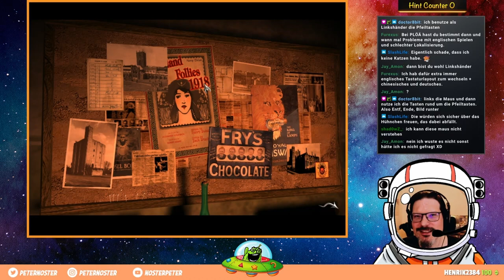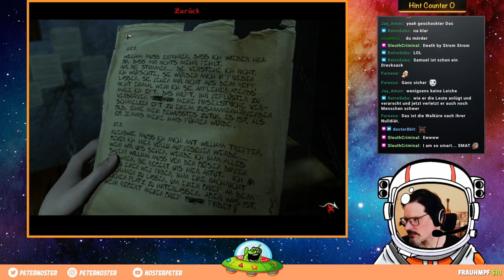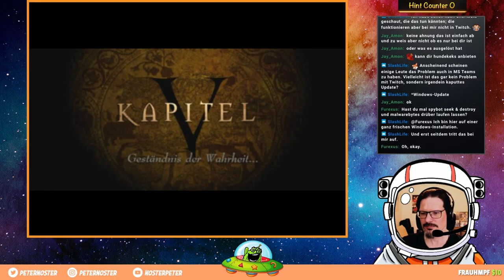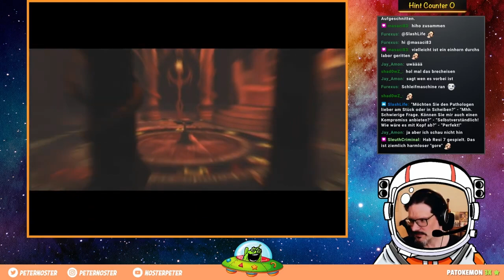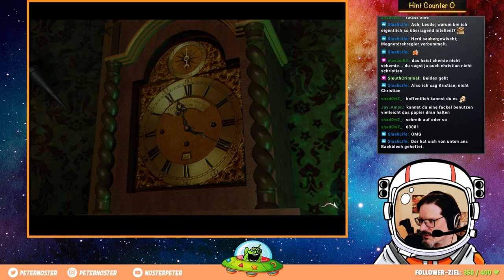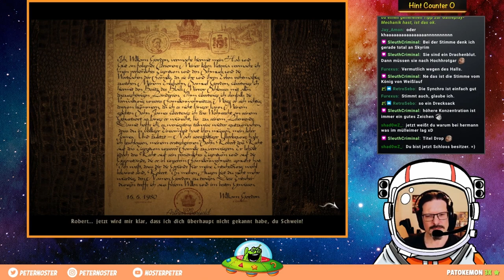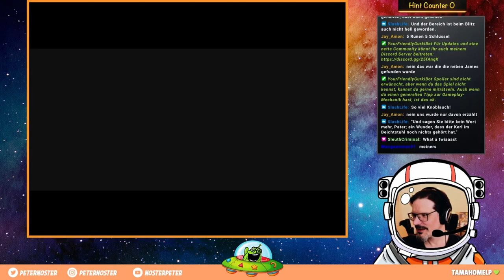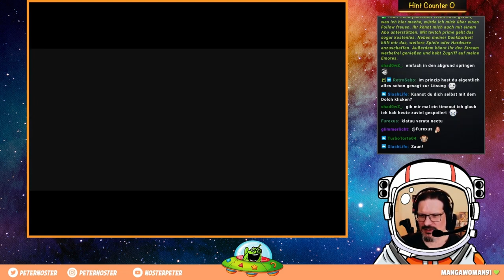Black Mirror 1 (2003) - Teil 7: Das Finale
Entwickler: Future Games
Datum der Erstveröffentlichung: 2003
Herausgeber: Future Games, The Adventure Company, Akella · Mehr
Genre: Adventure
Plattform: Microsoft Windows
Serie: Black Mirror
Spiel-Engine: AGDS